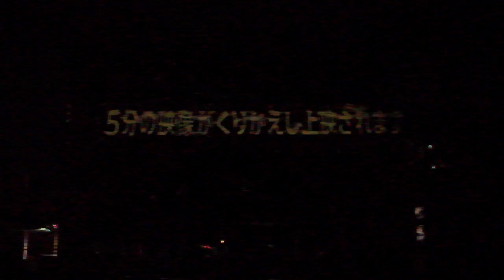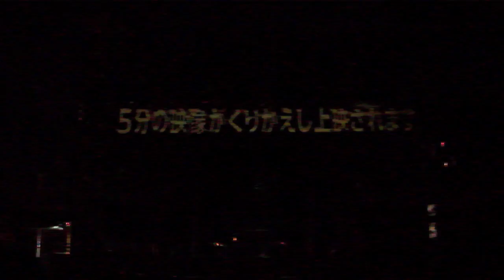千葉商科大学20200126プロジェクションマッピングWinter Jewelry ～冬に光る宝石～DSCF5018